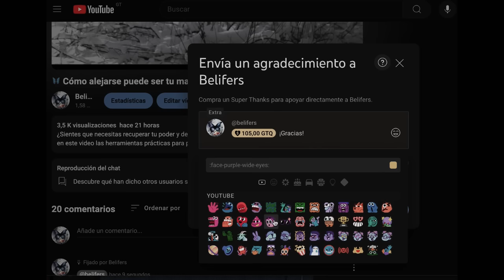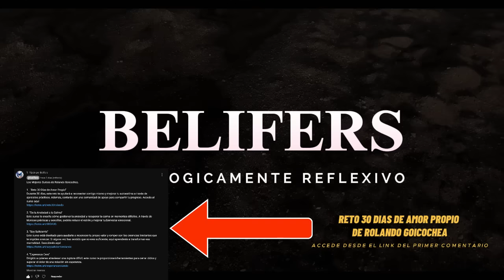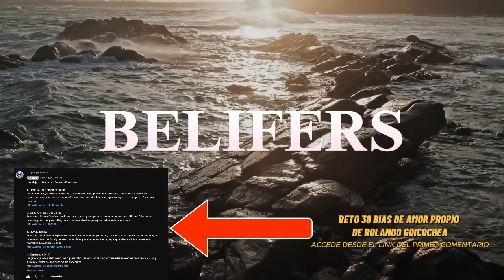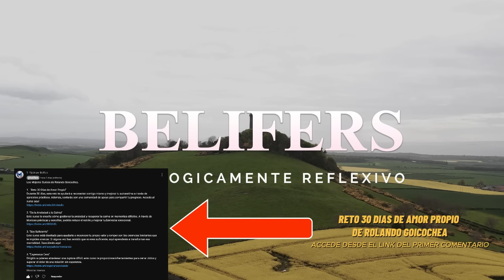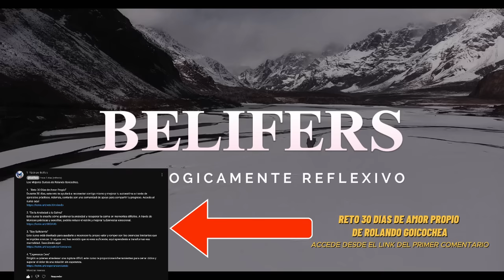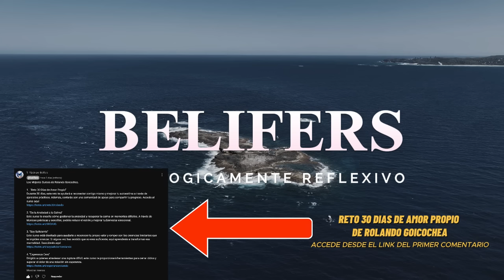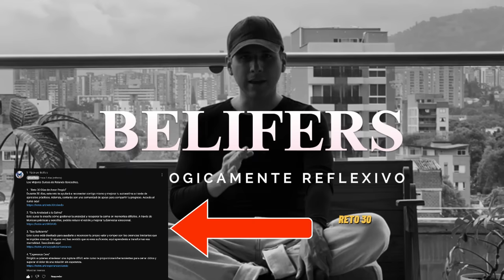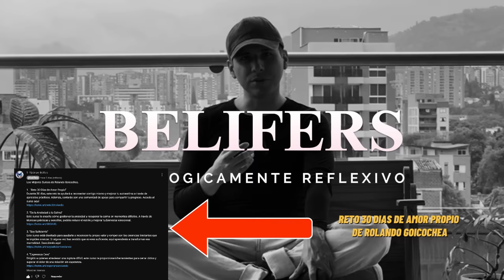🦋 ¡Vete! pero asegúrate que le duela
Descubre cómo tomar el control de tu vida emocional con este poderoso video: "¡Vete! pero asegúrate que le duela". Aquí te revelamos estrategias respaldadas por expertos en psicología, como Rolando Goicochea, para sanar, liberarte de relaciones tóxicas y recuperar tu amor propio. Aprende a soltar de manera sana y efectiva, dejando un impacto duradero mientras construyes una versión más fuerte y auténtica de ti mismo. Este es el momento de elegirte, priorizar tu paz y dar el primer paso hacia una vida plena. ¡Mira el video completo y comienza tu transformación ahora!